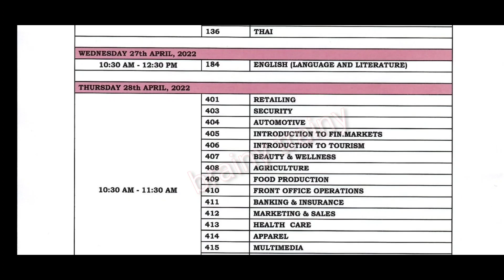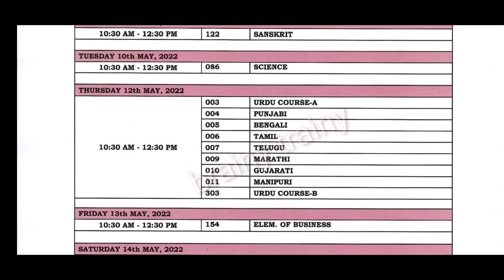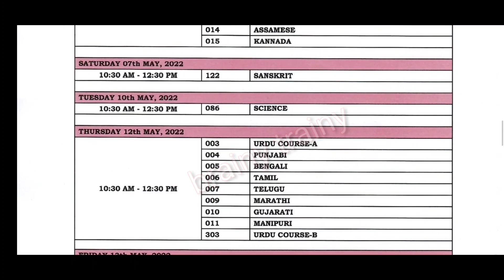Date Sheet Released || Class 10 Term 2 Date Sheet 2021-22 || CBSE Class 10 Term 2 Date Sheet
Hello trainees,
Central Board of Secondary Education (CBSE) has released the datesheet for term-2 board exams. The exams for both classes will begin on April 26. Students can check the datesheet for board exams on the official CBSE website — cbse.gov.in, cbseresults.nic.in.

Now every student can learn any topic at her / his own pace, at her / his own home. No need for any other classes, as all the topics are covered by our channel brainy trainy.
You love Maths. We promise! Because we, brainy trainy provides you Education With Excellence.

Regards:
Sandeep Kaur
brainytrainy